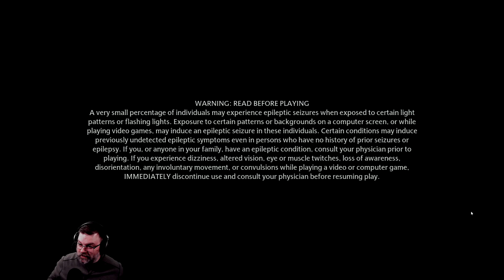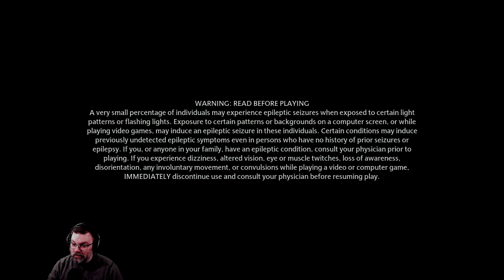Hogwarts Legacy Let's Play #49